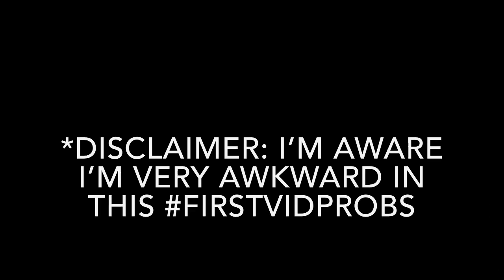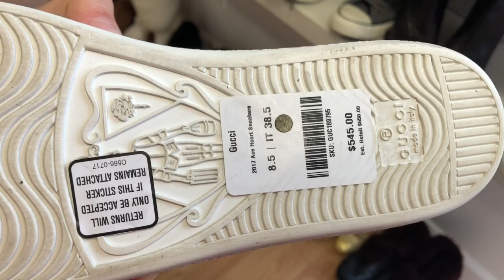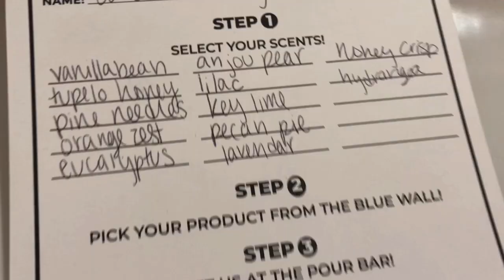Vlogmas: candle making + gucci shopping + golden birthday +girls day + OOTD + pancakes!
Hey pal!
Welcome to my first video! If you enjoyed my girls day than stick around ♥️🤪